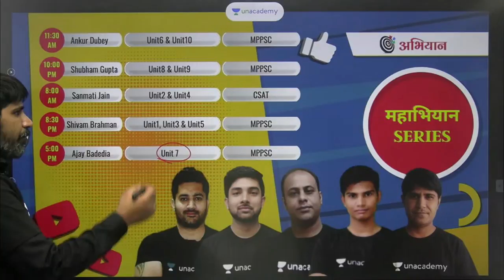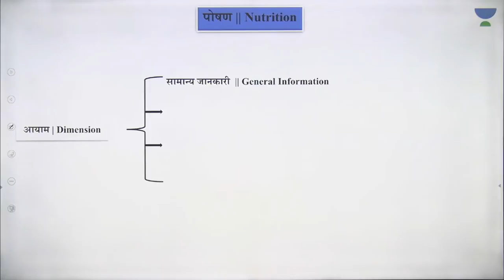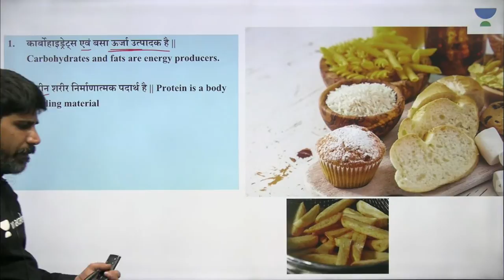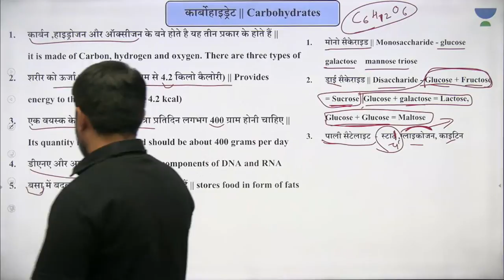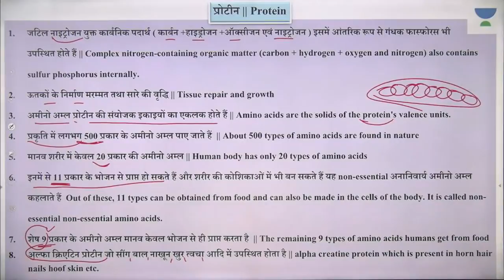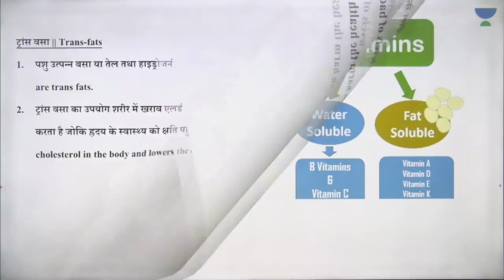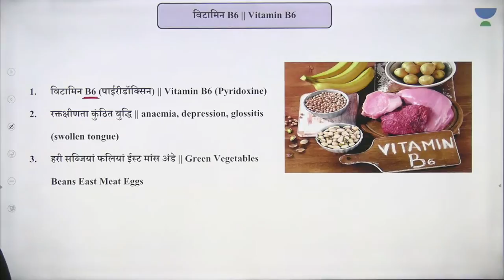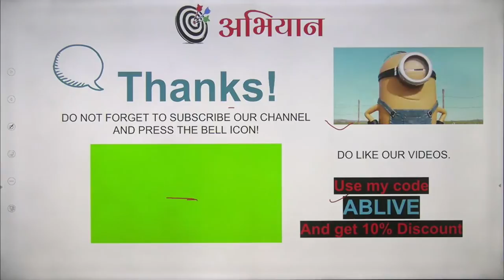L15 | complete Unit 7 MPPSC 2020 (PRE) | संपूर्ण इकाई 7 MPPSC 2020 (PRE) | Ajay Basedia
In this session, Ajay Basediya will be discussing Unit7 MPPSCPRE2020 named 'संपूर्ण इकाई 7 MPPSC 2020 (PRE)| Unit 7'. Ajay Basediya shares his various preparation strategies along with examples that will help you to crack the exam. Let's crack it!

🙏 Welcome to Abhiyaan Channel, your one-stop solution for all MPPSC Exams 💯India’s Top Educators will be teaching you daily on this channel. We will cover the entire syllabus, strategy, updates, and notifications which will help you to crack the MP exams 🎯

During the live session, our Educators will be sharing a lot of Tips and Tricks to crack the exam. MPPSC aspirants who are preparing for their Exams will be benefited from this channel. Unacademy platform has the Best Educators from all over the country, who take live classes every day  ✔️

Ajay Basediya and other Top Educators take classes on Unacademy App.

Unacademy Subscription Benefits:
1. Learn from your favourite Educator
2. Dedicated DOUBT sessions
3. One Subscription, Unlimited Access
4. Real time interaction with Educators
5. You can ask doubts in live class
6. Limited students
7. Download the videos & watch offline

Get the MPPSC Iconic Advantage:
1. Personal Coach
2. Study Planner & Bi-weekly Reviews
3. Dedicated Doubt Clearing Space
4. Personalized Test Analysis
5. Study Booster Sessions
6. Preparatory Study Material
7. All the Unacademy Subscription Benefits